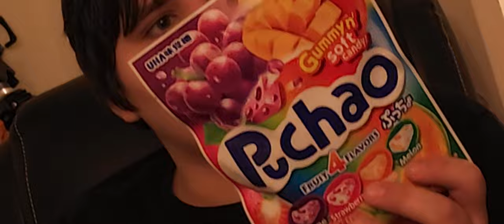Trying Puchao (Japanese candy) with Sage Pictures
Seven foot rats (that's a lot of rats)